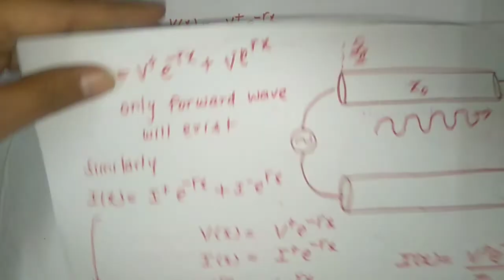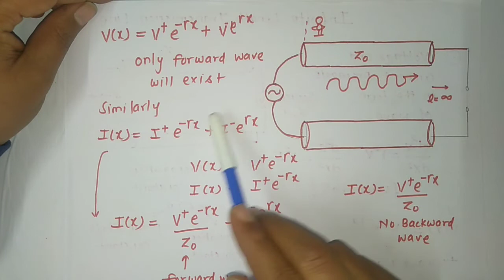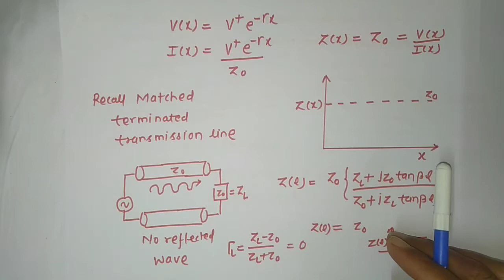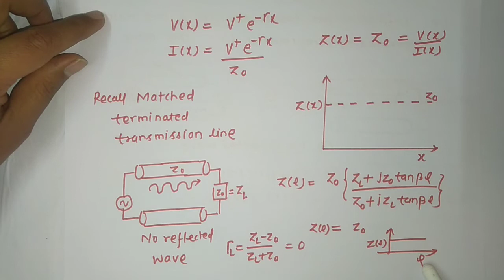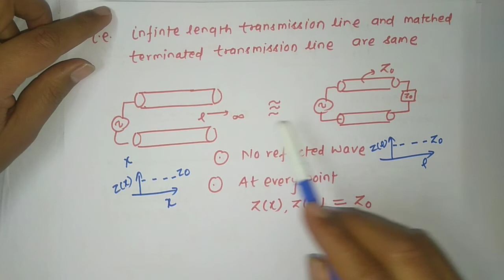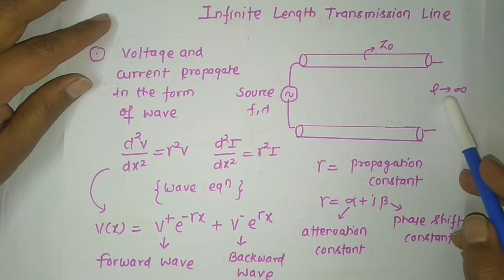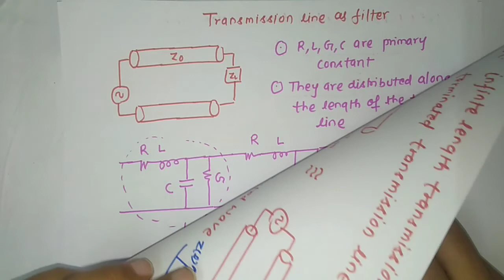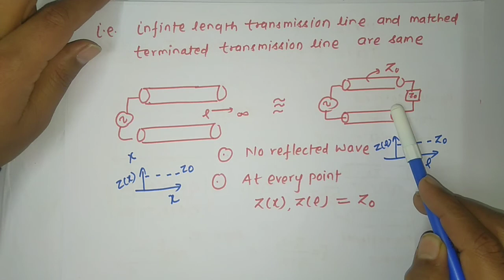MATCHED TRANSMISSION LINE INFINITE LENGTH TRANSMISSION LINE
✍️About video:-Transmission line is a two conductor system. When load is equal to characteristic impedance of the line then it is said to be matched circuited transmission line. Infinite length transmission line behaves as matched transmission line
In this lecture I have explained about “MATCHED TRANSMISSION LINE INFINITE LENGTH TRANSMISSION LINE “ this lecture you can learn following things 1) matched circuited transmission line 2) infinite length transmission line